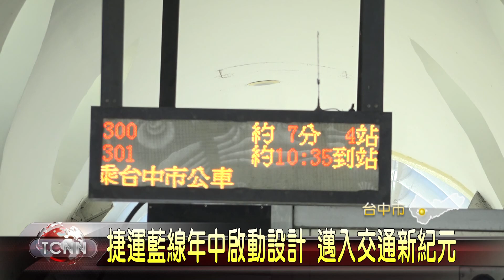大台中新聞 捷運藍線年中啟動設計 邁入交通新紀元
台中捷運藍線去年納入中央前瞻基礎建設計劃後， 預計今年中正式啟動，進入實質設計階段，初步規劃捷運藍線西起沙鹿車站，行經台灣大道進入市區，將和捷運綠線在市政府站共站串聯，全線總計21.3公里，未來只要40分鐘，就能抵達台中火車站。「以上新聞可由top NEWS APP收看」。